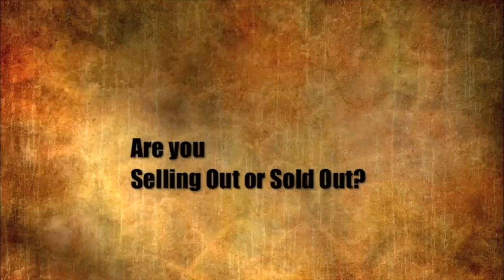Millionnaire Trainer ~ Rich Trainer Poor Trainer Trailer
This video is about Greg Ryan Fitness ~ Rich Trainer Poor Trainer Trailer